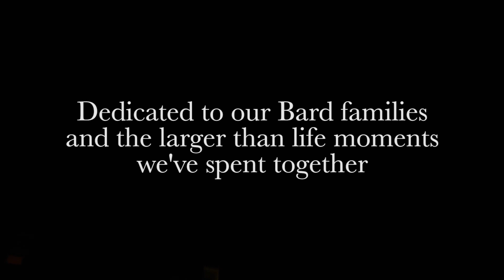Books For Fun - Even If She Falls (blink-182 Cover) (Official Video)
Music Video of Books For Fun ft. Nathalie Jones performing "Even If She Falls", from the movie "The Hardest Part Of Ending".

Infinite thanks to Peter for filming, Michael for recording/mixing, and everyone who showed up to make this feel like an actual rock show (by Bard standards at least).

The original song was in many ways the inspiration for the whole movie. Not thematically so much as emotionally. Its uncertain and bittersweet point of view made it a perfect ending to a story all about them.